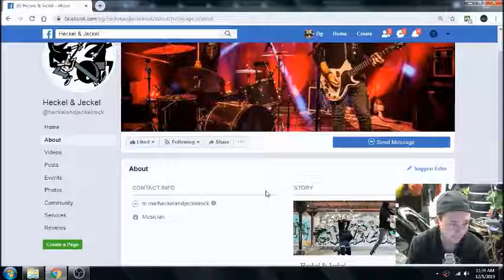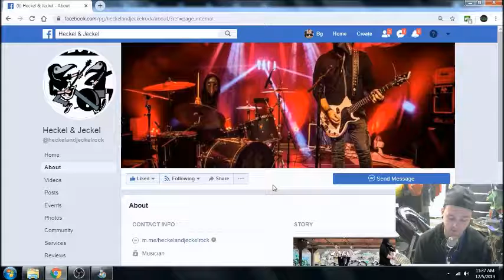In My Happy Place with Heckel and Jeckel (Stoner Rock)